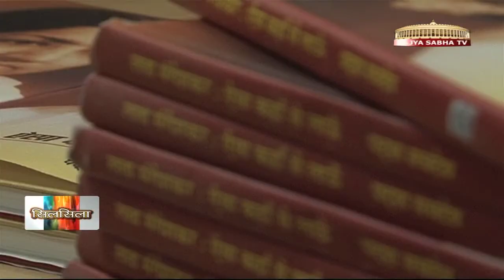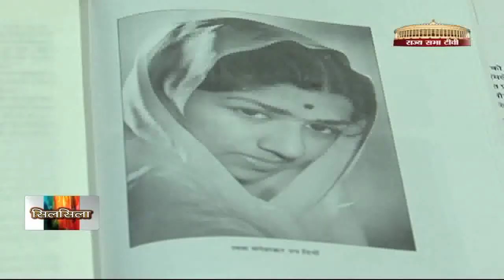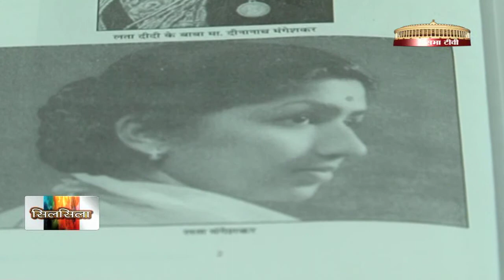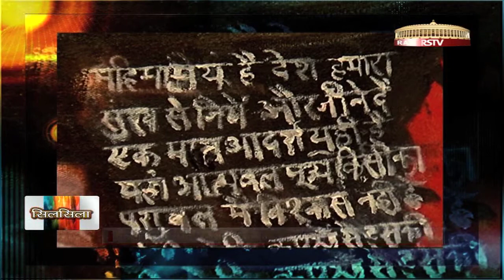Silsila Episode 44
Anchor & Producer: Samina